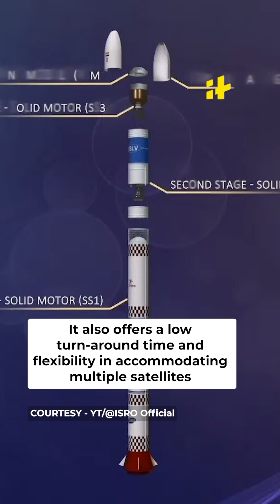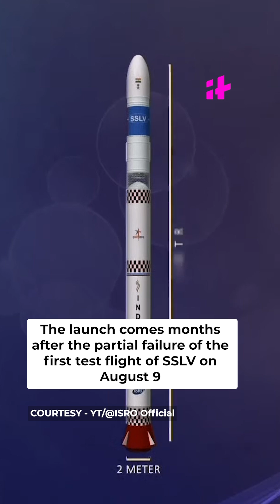ISRO's Rocket SSLV-D2 Launched Successfully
This is a historic feat. ISRO has successfully launched its new rocket. It launched the second edition of the Small Satellite Launch Vehicle (SSLV-D2). Three satellites were launched into a 450-kilometer circular orbit around the Earth by the new rocket. The 34-metre-tall rocket lifted off at 9:18 a.m. from Andhra Pradesh’s Sriharikota.